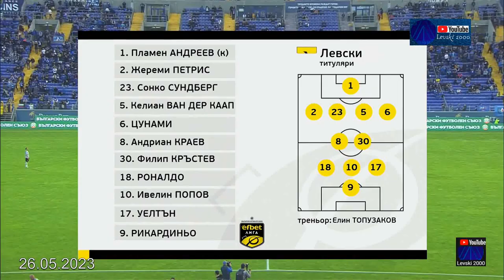26.05.2023 Левски - Черно Море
33 кръг Ефбет лига